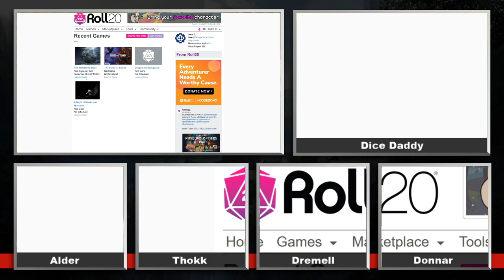C2e37 - Just Desserts | Dungeons & Dragons & Junk Drawer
After an uneasy night. The party attempts to make ammends with Captain. In turn Thokk must make a decision as the isle of storms grow closer.